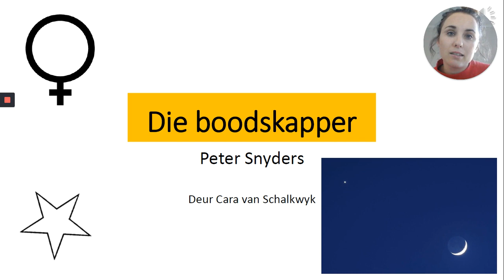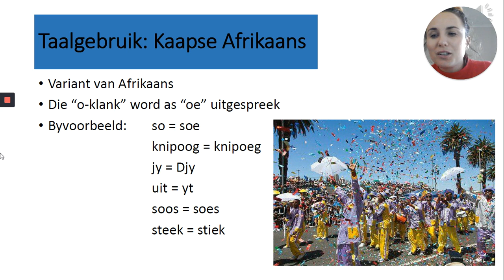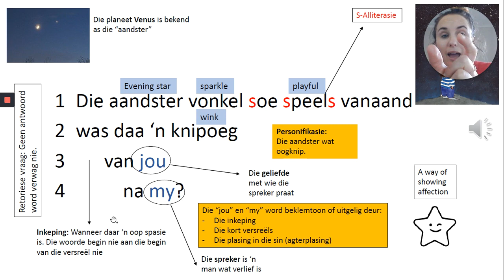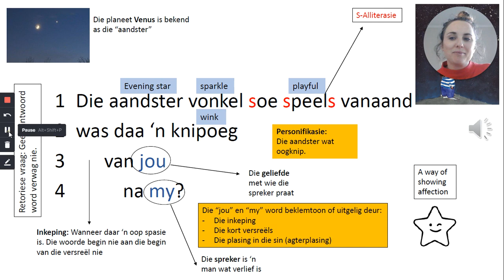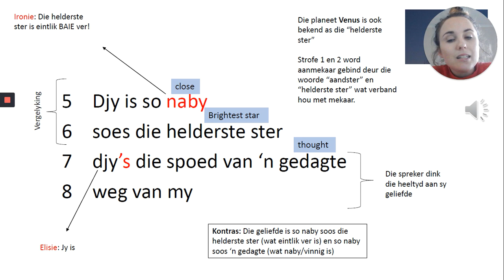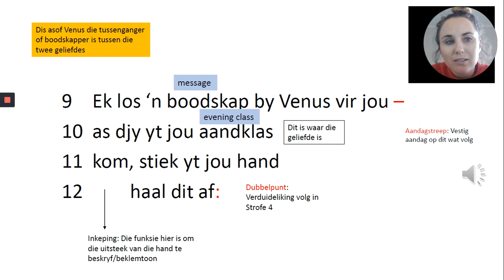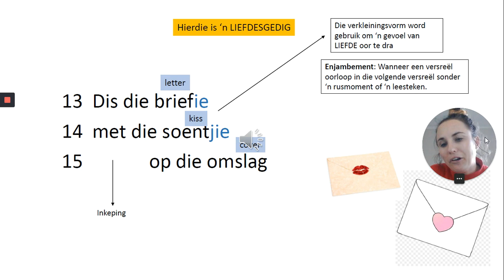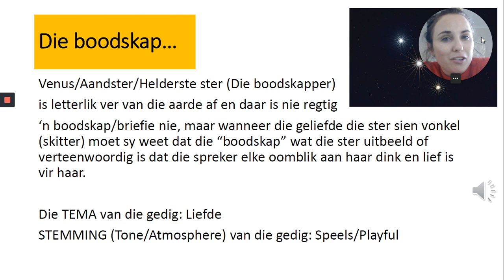Die boodskapper deur Cara van Schalkwyk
'n Bespreking oor die graad 12 voorgeskrewe gedig, Die boodskapper, geskryf deur Peter Snyders.